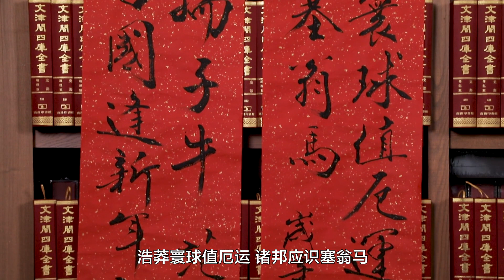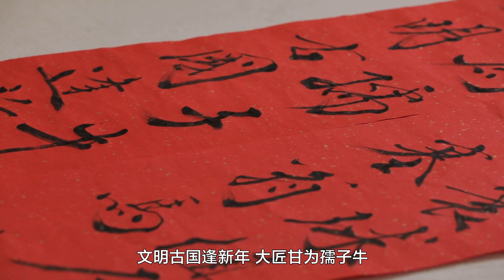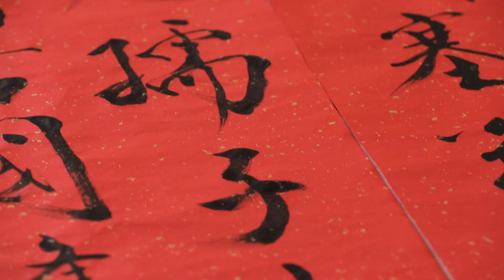第402集：国学大师范曾手写龙门对联，大匠甘为孺子牛！提笔贺新春